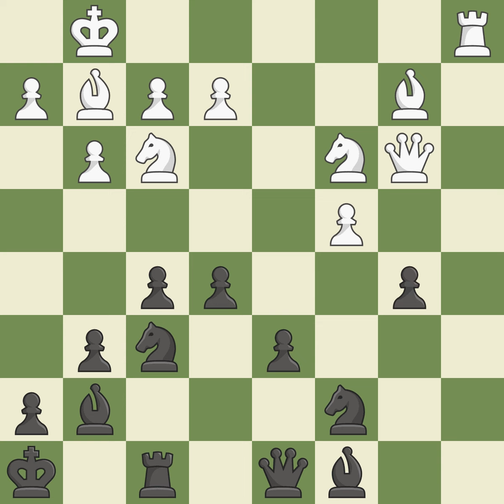Dutch Defense: Fianchetto, Semi-Leningrad Variation Event Ch France (team) 2002,Site France,Date 20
Dutch Defense: Fianchetto, Semi-Leningrad Variation Event Ch France (team) 2002,Site France,Date 2002,Round 4,White Van Wely Loek (NED),Black Philippe Christophe (FRA),Result 1-0,ECO A81,WhiteElo 2668,BlackElo 2300,Annotator